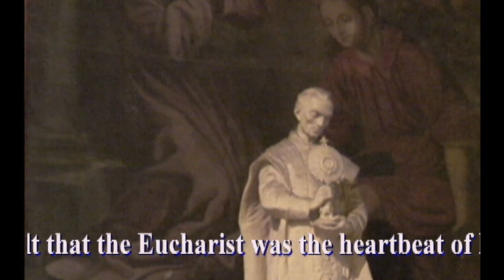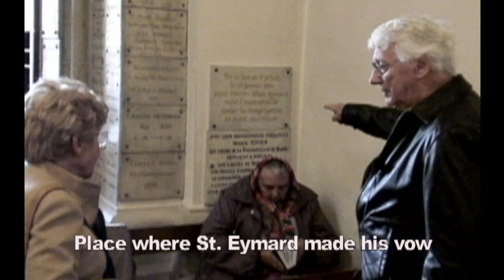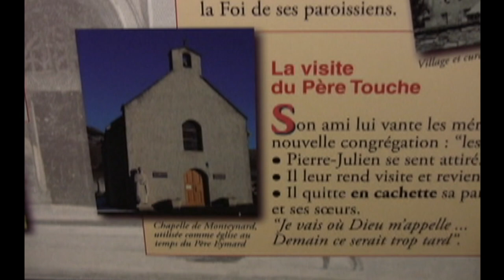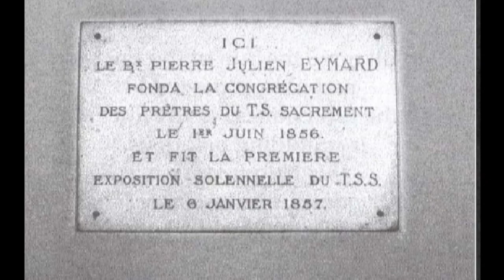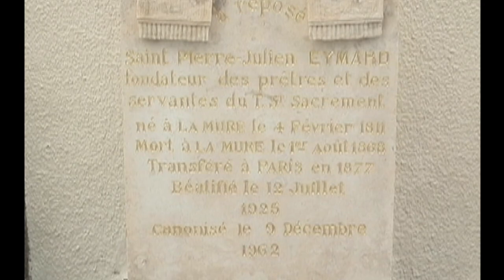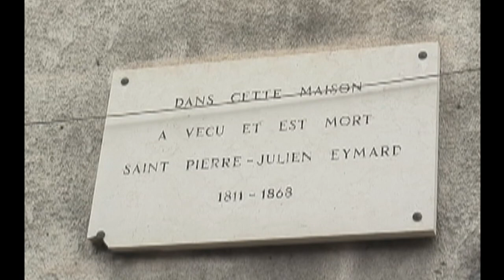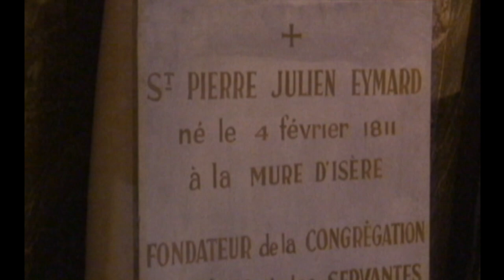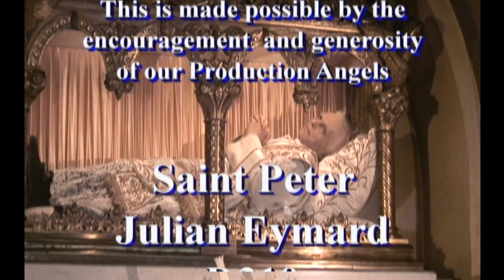Saint Peter Julian Eymard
Apostle of the Eucharist

Come with Bob and Penny as they follow the life of St. Peter Julian Eymard.  Visit his Shrine and final resting place in Paris, near the Arch de Triumph.  We go to the little village of La Mure, in the French Alps, where St. Peter was born, lived his early years, and came back to die.  See the house where he was born and died, his tomb in the Parish Church and the inside of the Church which is a monument to St. Peter.  Come with us to the Shrines of Our Lady of Laus and Our Lady of La Salette, which were important to him during his lifetime.  He made his last pilgrimage to Our Lady of La Salette before he died.  We go to the beautiful Basilica of Notre Dame de Fourviere in Lyon where he prayed often and on January 21, 1851, made a vow to Our Lady to found an order dedicated to the Blessed Sacrament.  It is an inspiring journey.